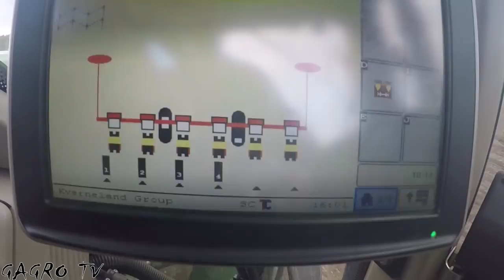Uprawa i Siew kukurydzy 2018 || Bednar Strom | Kverneland || New Holland | John Deere | Manitou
Siemanko!

oraz snapa:
gagro.tv